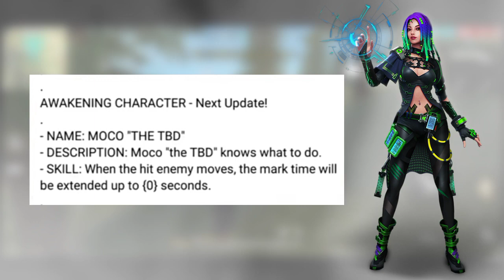MOCO AWAKENING BAKAL JADI META BARU !!